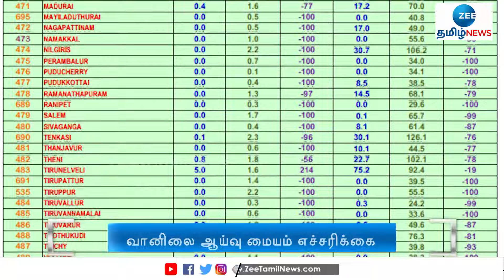Heat Wave | மே 2, 3ஆம் தேதிகளில் 14 மாவட்டங்களில் வெப்ப அலை வீசும்: வானிலை மையம்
கடலோர மாவட்டங்களில் உஷ்ணம் அதிகரிக்கும் என்றும், மே 2 மற்றும் 3ஆம் தேதிகளில் 14 மாவட்டங்களில் வெப்ப அலை வீசும் என்றும் வானிலை ஆய்வு மையம் எச்சரித்துள்ளது.